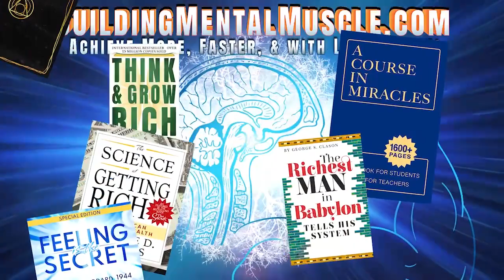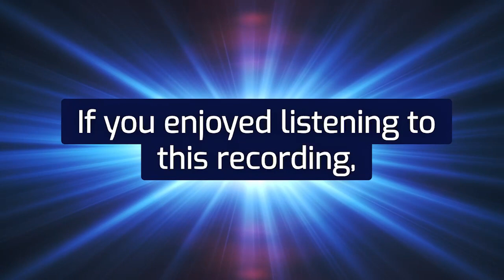Neville Goddard lecture THE NEW CHRISTOLOGY - attain your desires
You will find this a very practical night, for I feel that the truth of the working of God’s law should be looked upon as intensely as anything in this world. So tonight I want to show you quite clearly how God’s law operates.

We are told in the 14th chapter of John:

“Let not your heart be troubled, you believe in God, believe also in me. In my Father’s house are many mansions; if it were not so would I have told you that I go to prepare a place for you? When I go and prepare a place for you, I will come again and receive you to myself that where I am there you may be also.”

You may think some man is speaking to a group of men as I am here; but these words were spoken by the human Imagination, who – having come out from the Father, came into the world. Now leaving the world, human imagination is going to the Father’s house. He is returning to discover the source, the cause, of the phenomena of life.

Jesus Christ, your own wonderful human imagination, is the way to everything in the world – but specifically to the Father. Tonight we will take this thought on a practical level so that everyone will know how to bring into this world everything he wants, no matter what it is.

RICHARD HARGREAVES